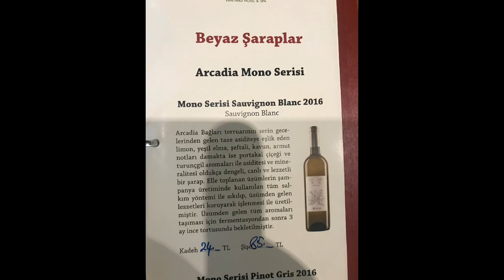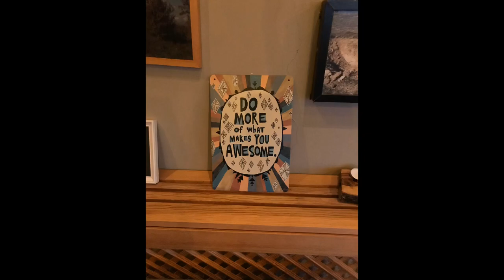Bakucha Vineyard Hotel & Spa, Lüleburgaz Kırklareli Turkey. Hotel, vine, pool, turkish bath. Arcadia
Üzüm bahçeleri gezisi, muhteşem gün batımı, arkadia şarapları, özel şarap kolleksiyonları, en iyi kırklareli hotelleri, en iyi lüleburgaz hotelleri, Arcadia bağları, en iyi hoteller,
Best hotels Turkey